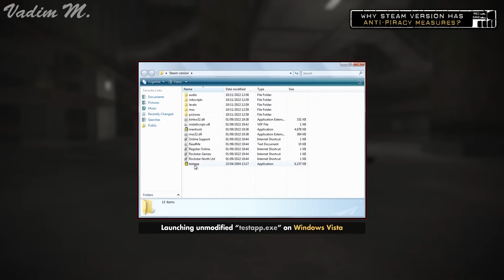Dokumentumfilm összegzi a TheVR eddigi 10 évét 📢 GameStar Hype 2023.09.09.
A GameStar Hype-ban ezen a héten is elhoztuk nektek a legfontosabb gamer, geek és mozis híreket.

Megérkezett az új előfizetői szolgáltatásunk, legyél te is PRO! 🔥
Hogy miért? Mert jólesik, pláne mikor az első hónap ingyenes a PRO100 kuponkóddal! 🤗

Ha még nem vagy foodorás, akkor pedig itt az idő, hogy regisztrálj!

0:00 Bevezető
0:55 Hatalmas siker a Starfield
1:53 Készül a Hogwarts Legacy 2
2:24 Bajban a Skull and Bones
3:13 Készül a PlayStation 5 Pro és a Nintendo Switch 2
4:58 Készül a EA Sports WRC
5:58 2024-ben jön az Arcane 2. évada
7:07 10 éves a TheVR
8:02 Videojáték miatt ölt, életfogytiglant kaphat
9:58 Feltört játékokat árul Steamen a Rockstar Games
11:03 Elköszönés